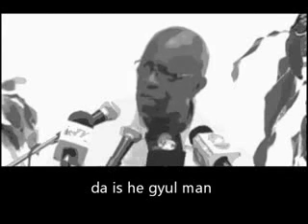Jack at it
Jack is untouchable! That is a fact! "They" could jump high, jump low, to dooms day, dey cyah test cuz the HNIC, has files on EVERYBODY. "They" are just waiting for a slip up. Just waiting to buss his throat. He eh stupid! Touch him and he mash up everything. To our PM, Jack maketh and he shall breaketh!

He can be moved but not removed!